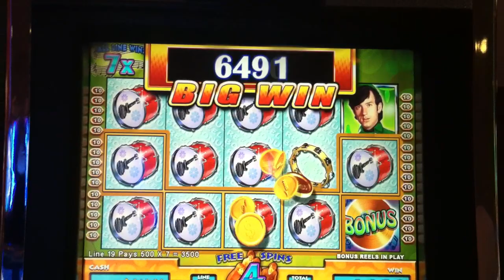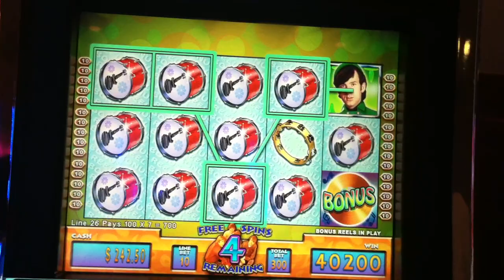AS IT HAPPENS! The Monkees Slot Machine Bonus - Jackpot - Handpay!!!!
Nickel Denom - $15 max bet